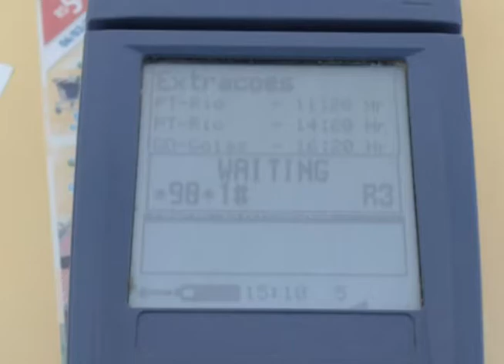Lages - Polícia apreende material de jogo de azar